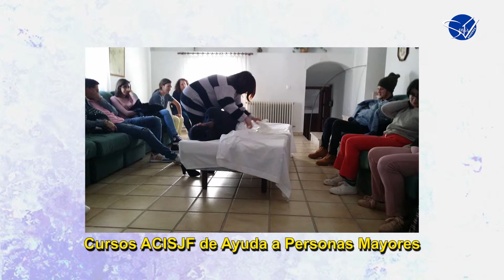ACISJF: Cursos de Economía Doméstica, Cocina, Costura y Ayuda a las Personas Mayores. Cáceres 2019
ACISJF.
Cursos de Economía Doméstica, Cocina, Costura
y Ayuda a las Personas Mayores.
Cáceres 2019.